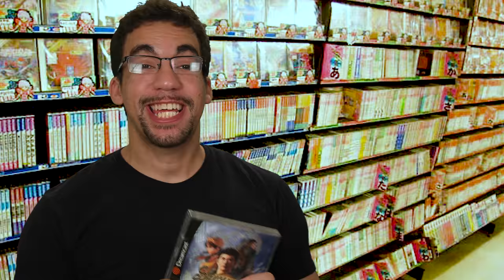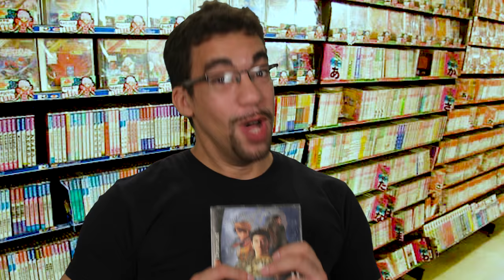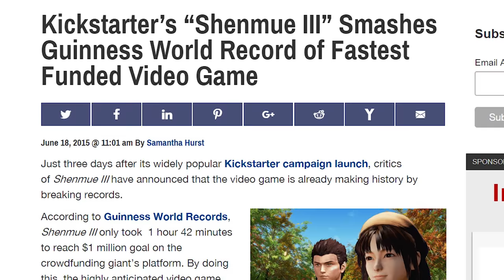Shenmue HD Sales PItch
In this video, I decided to have a little fun and pitch the game in a game sale parody.  This was in purely harmless fun.

If you're curious, I totally got the idea from Screen Rant's Pitch meetings videos.

If the sales pitch worked for you, you can buy the HD release of Part 1 and 2 here on Amazon:

Let me know if you enjoyed the video and would like to see more.